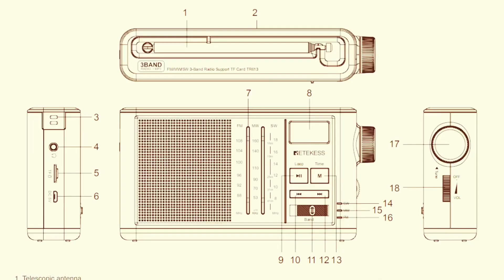Обзор RETEKESS TR613 портативное Ретро Радио FM/AM/SW, Поддержка карт памяти, USB зарядка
Обзор на портативное радио в ретро стиле RETEKESS TR613 FM/AM/SW, Поддержка карт памяти и MP3, USB зарядка.
RETEKESS TR613 портативный Ретро Радио FM/AM/SW 3 полосы Поддержка TF карта USB зарядка стерео аудио вход 3,5 мм разъем для наушников